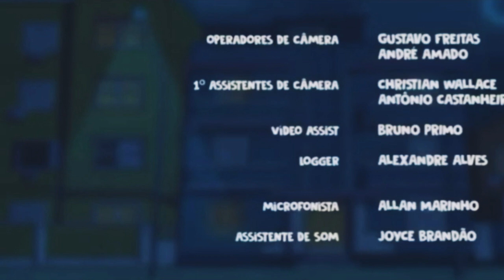D.P.A., Música Da Marga de trás pra frente. #01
A terrível Vilã da 10⁰ Temporada
Ficou com a sua Música de poção
De trás pra frente.